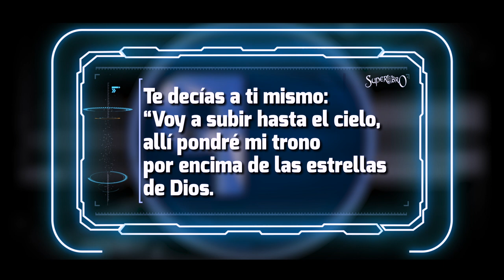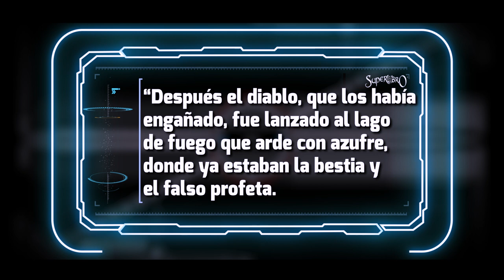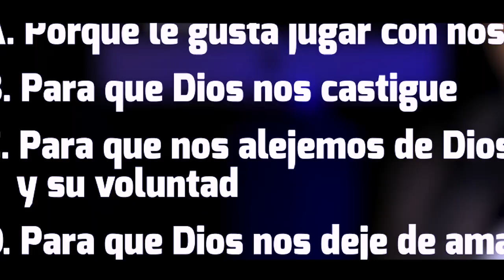Superlibro - Preguntas y Respuestas - ¿Quién era Lucifer?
¿Por qué Lucifer quería ser como Dios? -  Estas y más preguntas queremos responder esta semana.
Coméntanos que te pareció este segmento y comentanos tus preguntas.